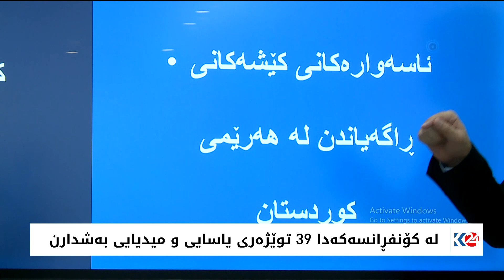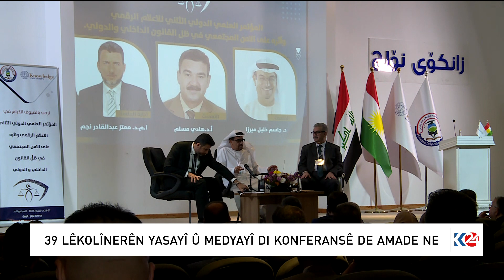دووەمین کۆنفرانسی زانستی میدیایی دیجیتاڵی و کاریگەرییەکانی بەڕێوەدەچێت